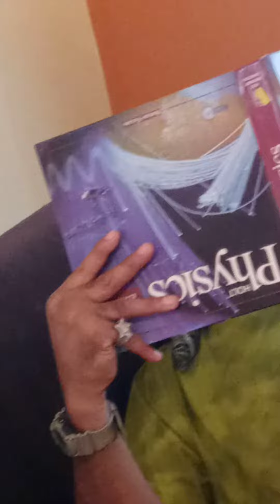General explains to Richard why he say: "OOWWW" "OOWWW" at the end of every vedio